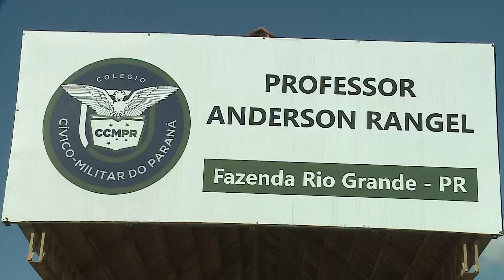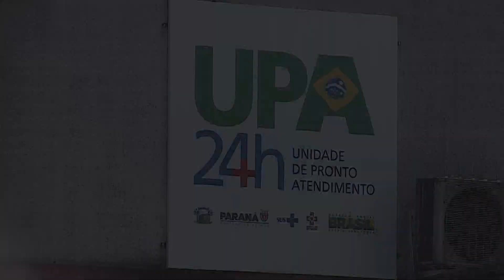Aluno leva doce para escola e envenena colegas - Tribuna da Massa (16/12/22)